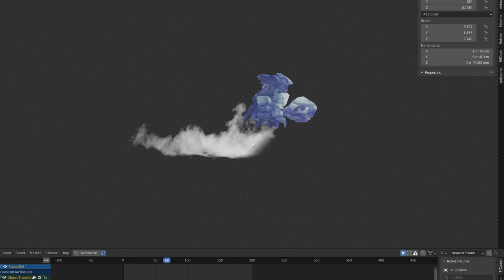Making of World Of Warcraft trailer in BLENDER | About the process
I made a making of video from my recent work on Ulduar madness trailer for World Of Warcraft Wrath of the lich king Classic.
This video took alot of work to make so I will appreciate any support!

Timeline
0:00 Hi
0:20 Making of EDIT
1:25 How I got involved
1:48 previz
2:19 beauty phase
2:30 remaking assets
3:10 look?
3:29 atmosphere
3:50 smoke particles and fire
4:19 Optimization and render times
4:33 Bye